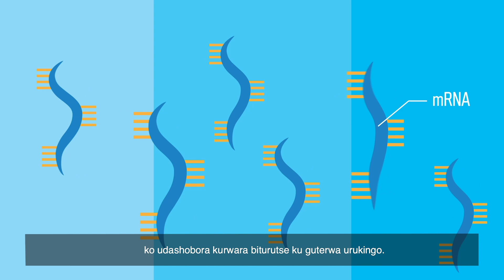Ingaruka z’urukingo rwa COVID-19